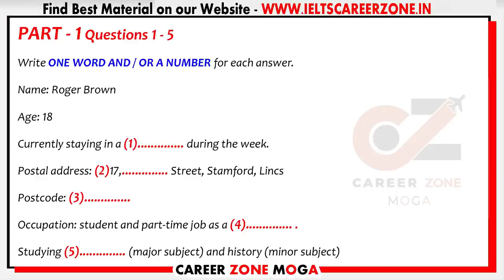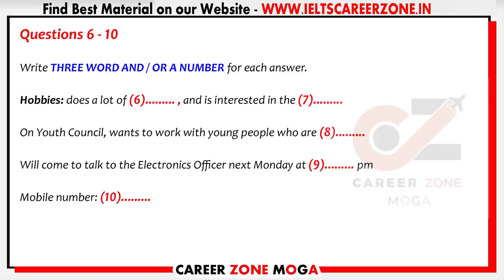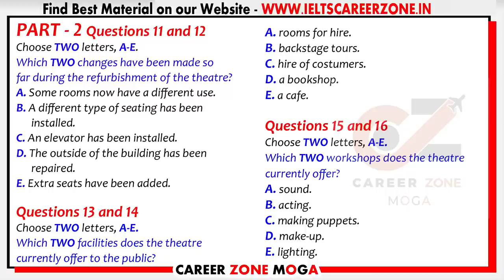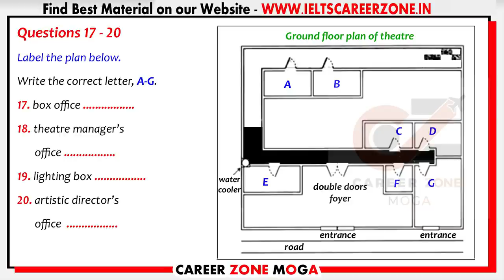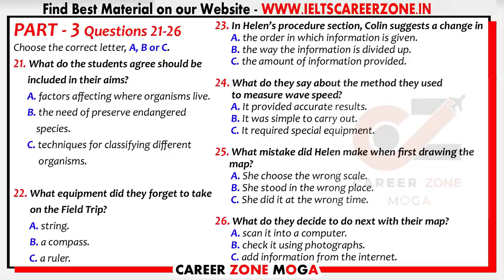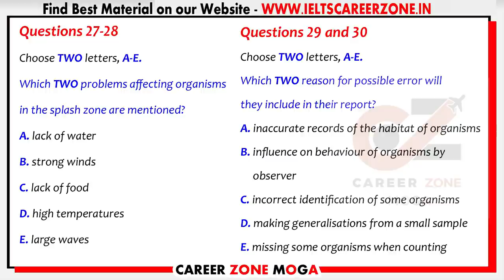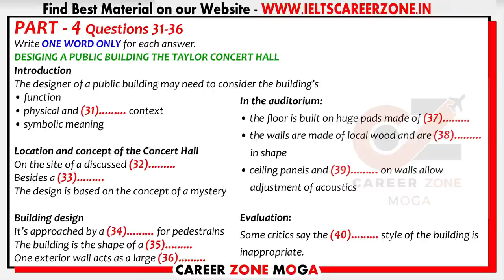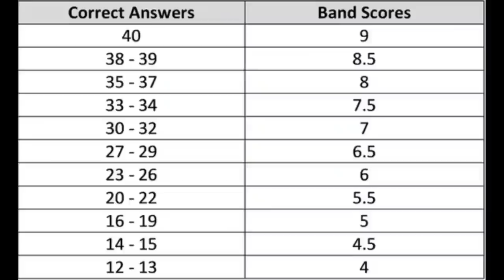IELTS LISTENING PRACTICE TEST 2021 WITH ANSWERS | 02.09.2021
In part 1 you will hear a discussion about ROGER BROWN  part 2 SOME ROOMS NOW HAVE A  narrator will tell you about In part 3 you will hear a conversation about WHAT DO THE STUDENT AGREE finally in part 4 you will hear a lecture about DESIGNING A PUBLIC BUILDING and in the end you will get answers for the test. This IELTS Listening test is specially designed for the aspirants who want to score 7+ so one should not miss it.

7. 📚 IELTS WRITING VOCABULARY GUIDE - FOR ACADEMIC & GENERAL TRAINING - BEST BOOK TO SCORE 7+

8. 📚MASTER IELTS GENERAL WRITING -

9. 📚MASTER IELTS ACADEMIC WRITING -

10. 📚 25 Listening Tests with Pdf and Audio --NEW FORMAT--